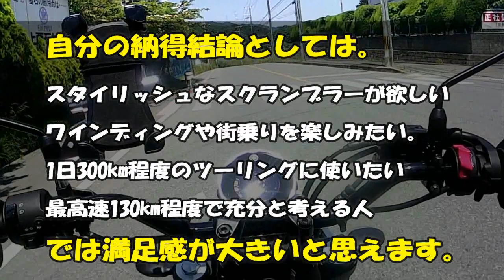YAMAHA XSR155 ８時間レンタルレビュー その１外観と通常走行編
今回はYAMAHAさんのXSR155を試乗しました。格好の良いスクランブラーで１５５CCの排気量ながら可変バルブエンジンを搭載し２５０CCクラスとそん色のない走りと低燃費を備えかつ低価格で楽しめる魅力的な一台です。今回は外観と通常走行編。続編は燃費のことや可変バルブエンジンの実際等をおとどけします。CH登録の上ご覧くださいませ。

※XYOSSIY　CHANNEL：現在NINJA250Rで海や山を駆け巡り、各種イベント情報などをご案内しております。海外ファンの皆様にはできるだけ英語の字幕もご用意しております。

XYOSSIY CHANNEL: With NINJA250R , riding around seas and mountains . Introducing informations about  motorcycles' events and the new models.To overseas mates, the English versions are sometimes available.